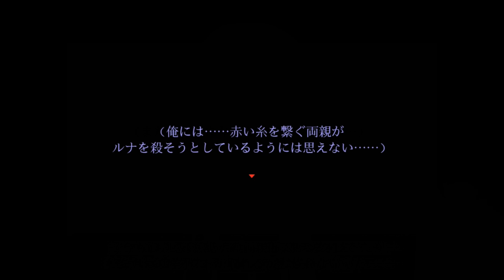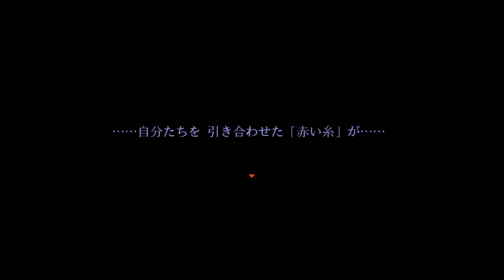「彼女を助けたい！」テル少年、初めてのドリームリンク！【シキヨク ‐夢魅テルは夢見てる‐】実況 第九話（実質第十話）Part4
おいお～いｗｗお前ら何気に良い雰囲気じゃ～ん！！もう付き合っちゃいなよｗｗ